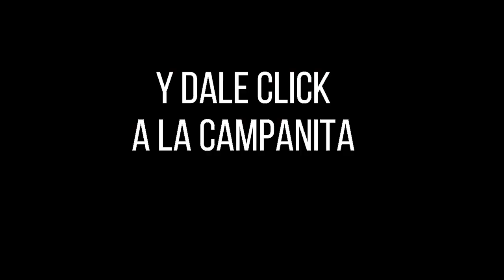EL SINUANO NOCHE Resultados Domingo 23 de enero de 2022 ✅🥇🔥💰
Hola buenas noches, te presentamos los resultados de las loterías y chances en Colombia, vamos con el Resultados del Chance Sinuano noche del Domingo 23 de enero de 2022.